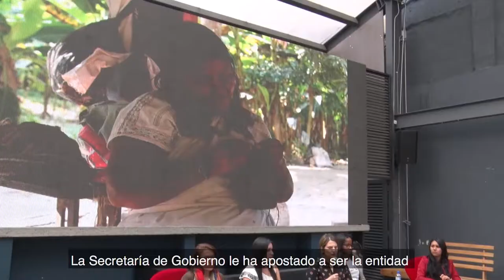Foro "Contextos diversos, mujeres diversas"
María Adelaida Palacio Subsecretaria para la Gobernabilidad y Garantía de Derechos, Nur Fannery y Marcela Tapiero de la Secretaría de Gobierno participaron en el foro "Contextos diversos, mujeres diversas".